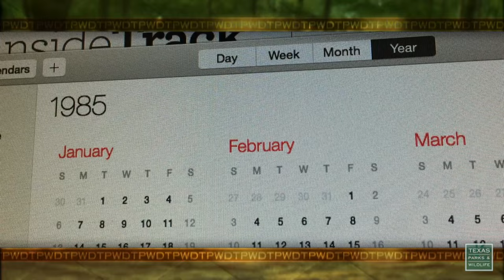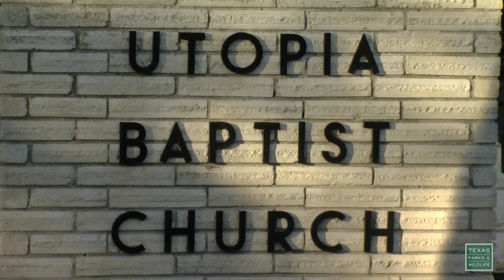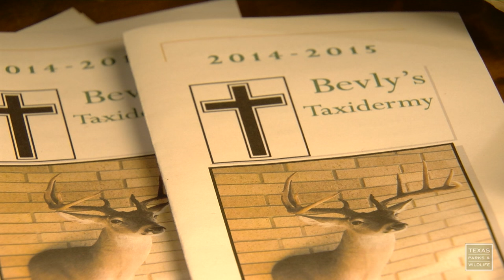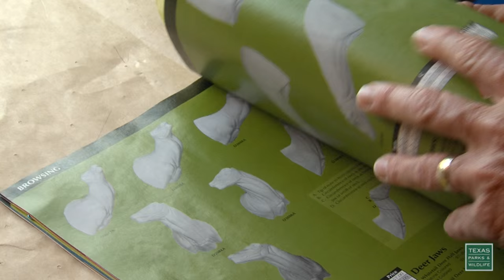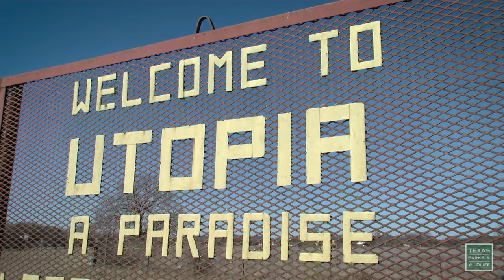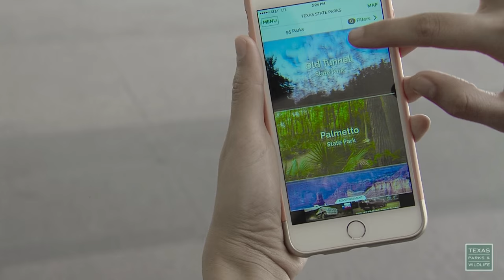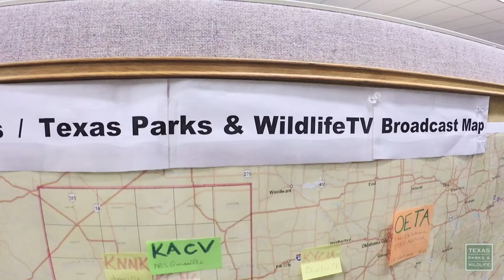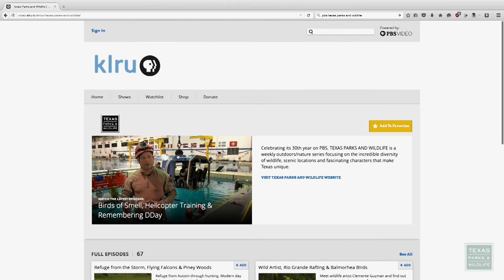PBS Show April 10-16, 2016 I #2426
Preparing Powderhorn, Preaching Taxidermy & Caterpillars

The Powderhorn Legacy
Through the efforts of many agencies and organizations, the largest remaining undisturbed track of land on the Texas coast has been acquired for conservation and restoration of native habitats and wildlife. Powderhorn Ranch is a unique and significant biological and recreational asset that will be an important asset for wildlife and outdoor recreation for future generations.

Preaching Taxidermy
Meet a man in Utopia who helps save souls, when he isn’t helping save lasting mementos of hunting and fishing trips.

Pedernales Falls Bike Trails
Pedernales Falls State Park is known for its falls of course. Lesser known are the 20 or so miles of hike and bike trails. Take a tour of the trails on two wheels.

Made in Texas, 30 Years of TV Outdoors
The Texas Parks & Wildlife television show has been broadcast on the Texas PBS stations since 1985. Learn a little bit about the history of the show, and meet some of the people that have put the program together for the past thirty years.

Hang out with some true tree huggers along the Neches River in the Pineywoods.